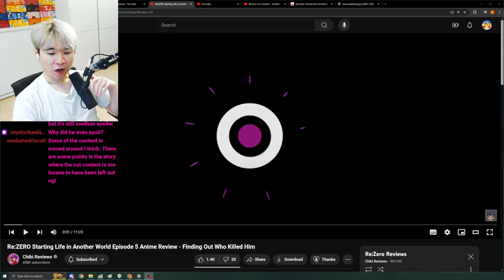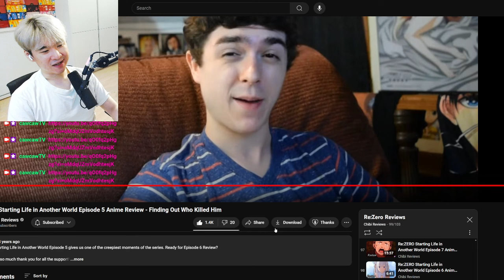Re:ZERO Episode 5 Anime Review - WHO KILLED SUBARU | Reacting to Chibi Reviews